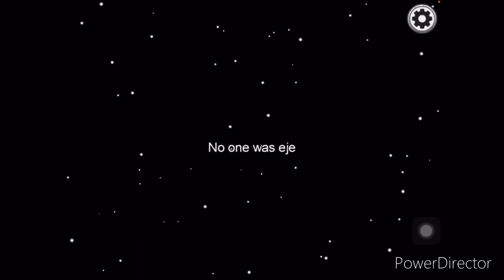Playing Among Us(READ THE FUCKIN’ DISCRIPTION)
This was just for fun lol(credit to Silva gunner for the mod of among drip fnf)